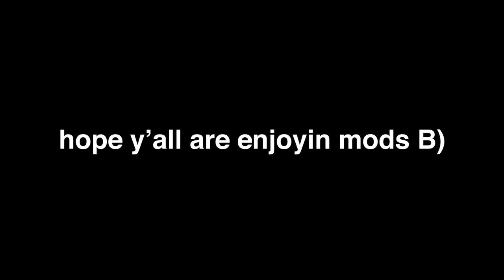a completely normal deep rock galactic mission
the game is normal i promise (real)

mods used:
rollin rollin rollin
toothpaste platform gun
opaque crosshairs
rhythm and soul
rubiks error cube
bittergem legendary border
ultra propellant
fabulously fast lootbugs
fabulous bugs
swimsuit armor set
minecraft torch flares
incredibly overpowered perks
squeaky toy hammer
custom enemy cap
minehead is now epic
swarm size control
pickaxe bonk! sfx
fabulous molly
better spectator